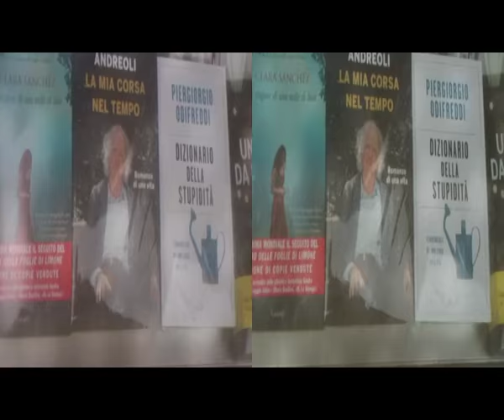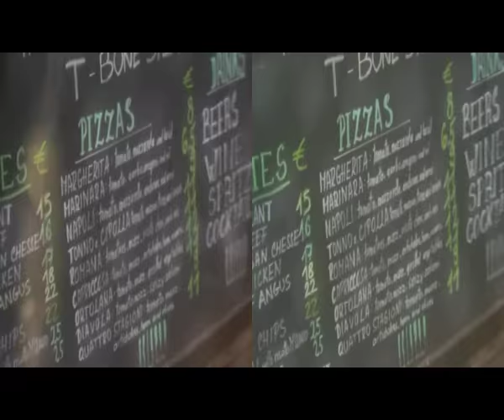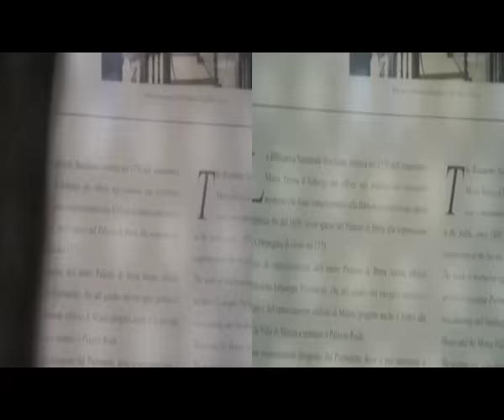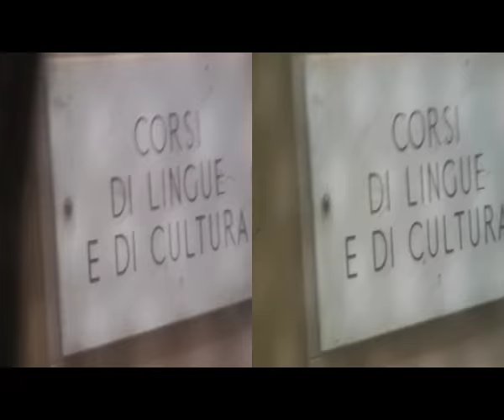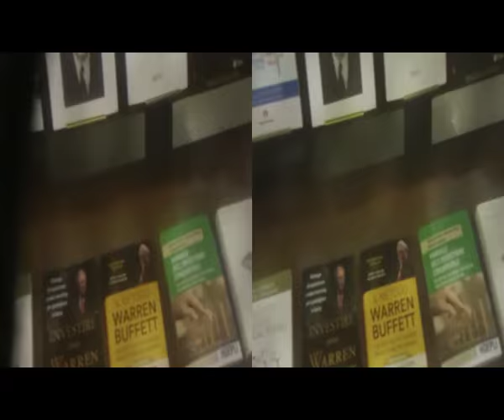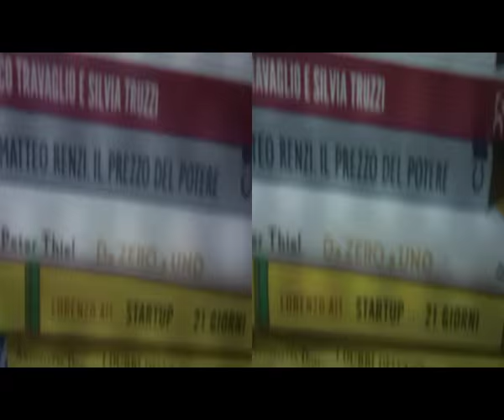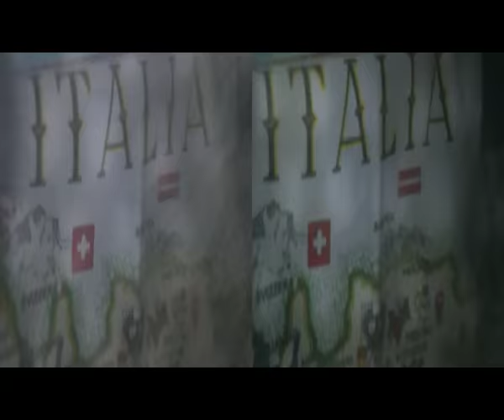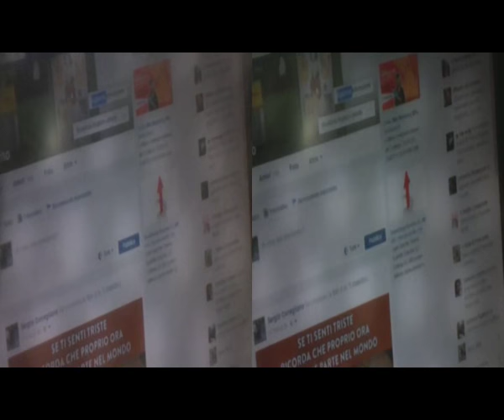3D Anaglyph MILANO Clopen Clopan Considerable Places [by Sergio Conegliano]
3D Anaglyph MILANO  Clopen Clopan Considerable Places [by Sergio Conegliano] thru BloggieSony|Fly'sEyeLens&x2magnifierLens+MAGIX video deluxe 17 Premium
NB. Thru Gear Symbol  2D